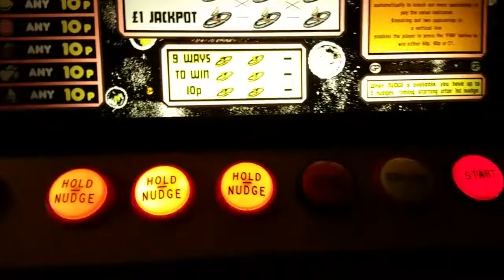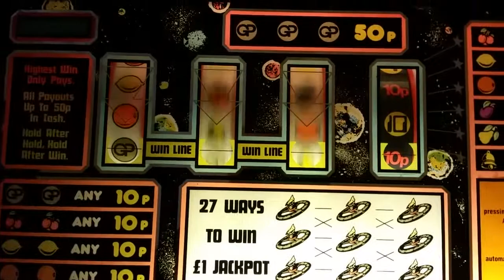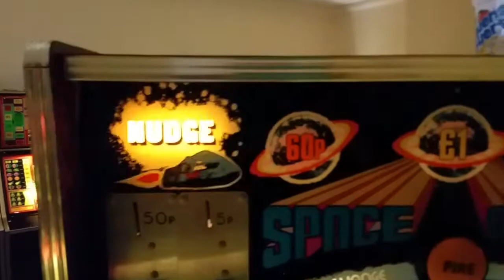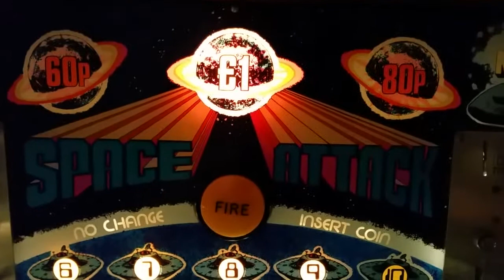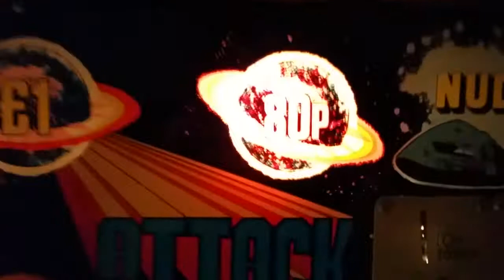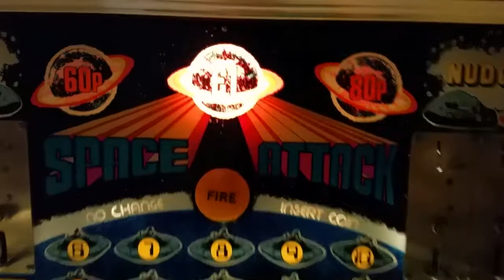Gowerpoint space attack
Been poorly recently. But now fully working. Possibly the only Gowerpoint machine in existence